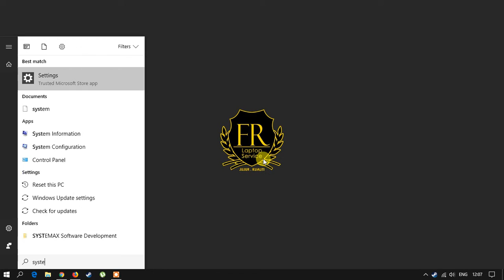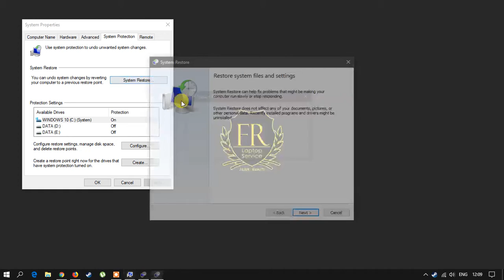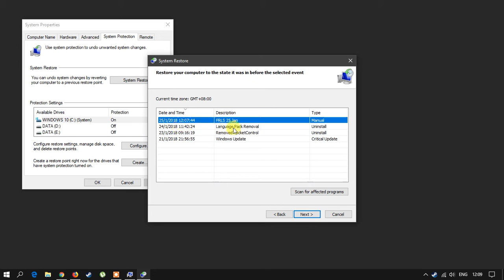Buat Restore Point Pada Windows 10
Buat restore point sebagai save point untuk komputer anda. Sekiranya ada masalah seperti virus yang tak boleh dibuang ataupun ada software-software yang bukan-bukan terinstall, anda boleh undurkan kembali WIndows anda kepasa save point ini.

Waze/Google Maps: FR Laptop Service